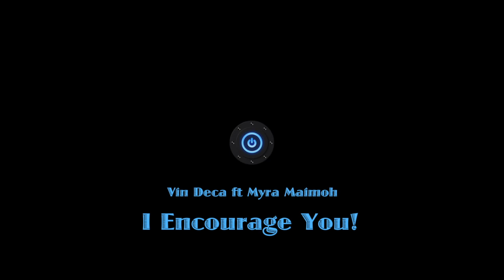Vin Deca - I Encourage You ft Myra Maimoh